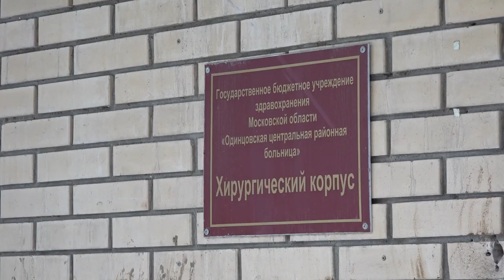Ремонт хирургического корпуса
Глава Одинцовского округа Андрей Иванов проверил ход капитального ремонта Хирургического корпуса Одинцовской областной больницы.Все подробности в репортаже.